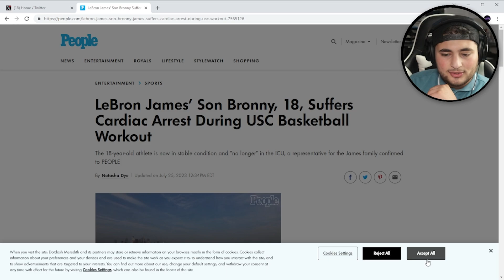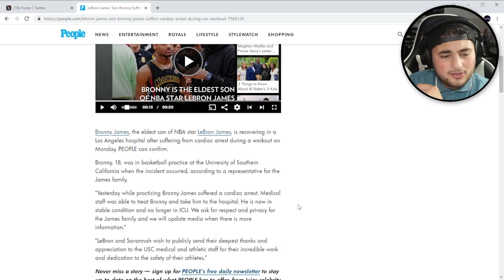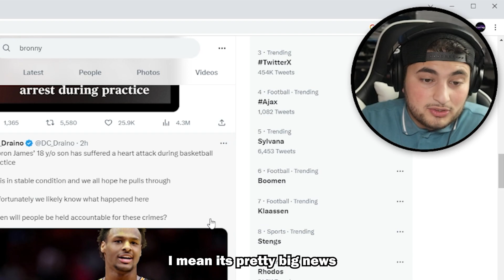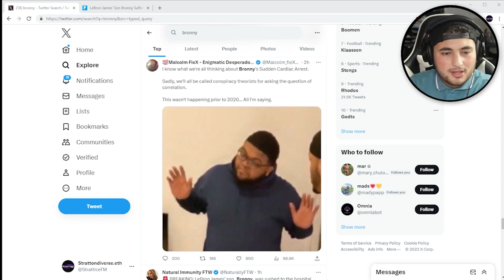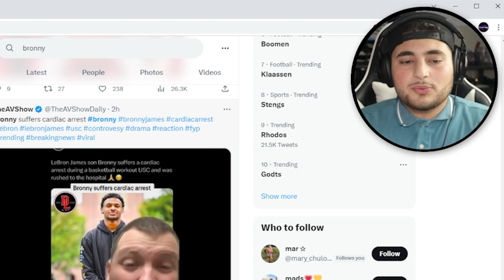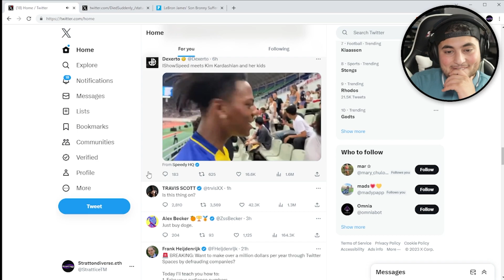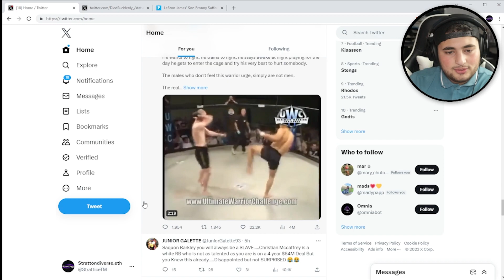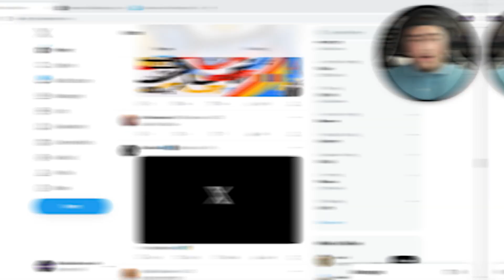BRONNY SUFFERS CARDIAC ARREST [THE TRUTH]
In this eye-opening video, we delve into the recent and alarming incident involving Bronny James, the rising basketball star and son of NBA legend LeBron James. In a truly unexpected turn of events, Bronny, just 18 years old, suffered a cardiac arrest during a practice session at his facility.

Join us as we unravel the details surrounding this distressing event and explore the factors that might have contributed to such a shocking occurrence. It's a stark reminder that health concerns can affect even the youngest and most promising athletes, underlining the importance of understanding and addressing such anomalies.

The incident has raised numerous questions about the pressures and demands that young athletes face, as well as the need for adequate medical attention and preventive measures, regardless of age or physical fitness. We'll discuss the significance of timely intervention and the potential impact on Bronny's future in the world of sports.

We appreciate your support in bringing awareness to important sports-related topics.

Thank you for being a part of our community as we explore stories that matter in the world of sports and beyond. Your engagement keeps us motivated!

What's your most favorite part of the video?  Be sure to share your thoughts and opinions below on what you enjoyed.

Send Clips to StratticeTmReacts